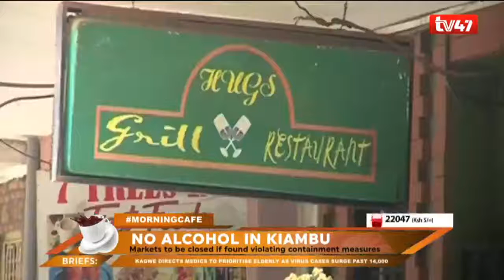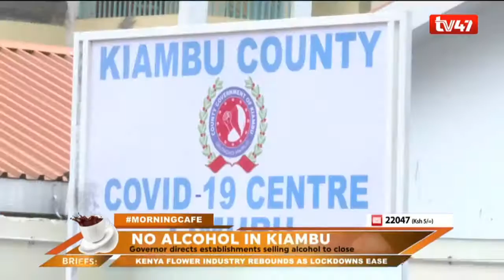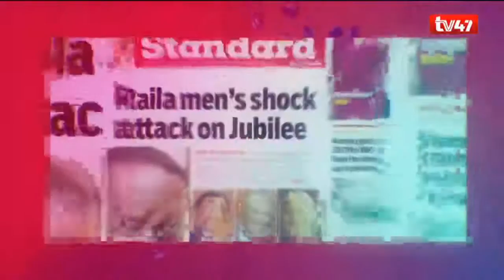Wednesday Newspaper Review | Morning Cafe